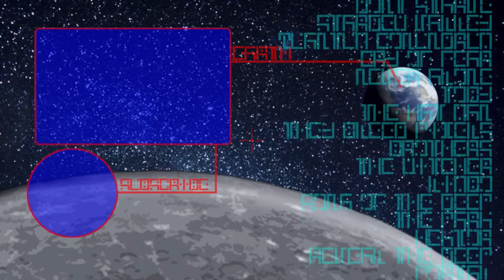FROM ABOVE - Far Cry 2 #22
This time, I take the glider, I do wish
I could take some shots at people
from this thing, that would be fun.